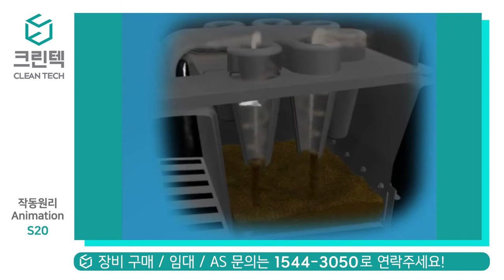[청소장비] 크린텍_S20 작동원리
S20 건식 탑승식
청소차 작동원리
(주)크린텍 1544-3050